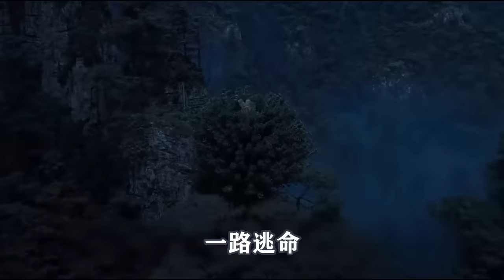西游伏妖篇 孙悟空拳打红孩儿，手撕蜘蛛精，脚踢“如来佛祖”